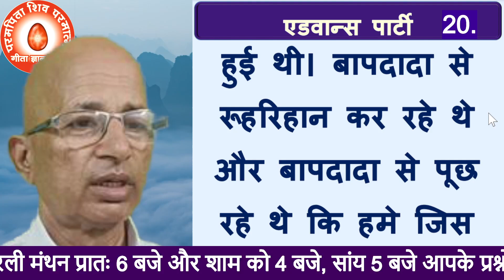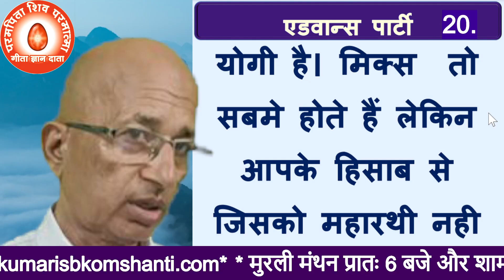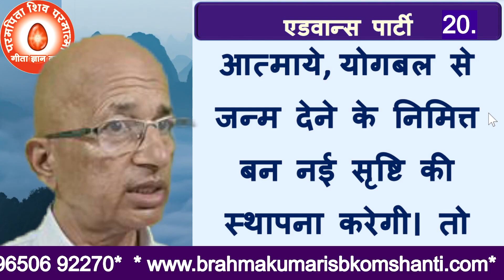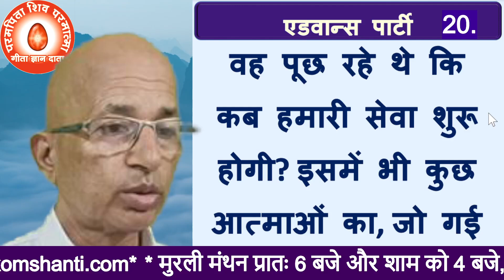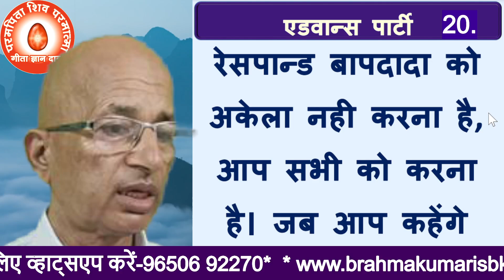योगबल से जन्म देने के निमित {20} For giving birth by the power of yoga | Brahma Kumaris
योगबल से जन्म देने के निमित {20} For giving birth by the power of yoga | Brahma Kumaris                                                                                                              BK DR SURENDER SHARMA
bk murli,
aaj ki murali,
today murli,
today's murli,bkmurli,
daily murli,
hindi murli,
todays murli,